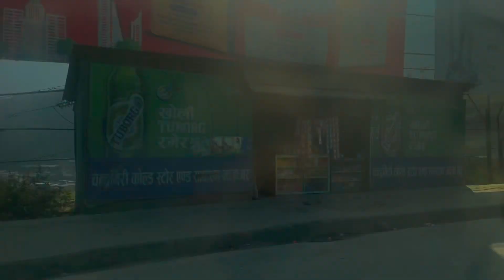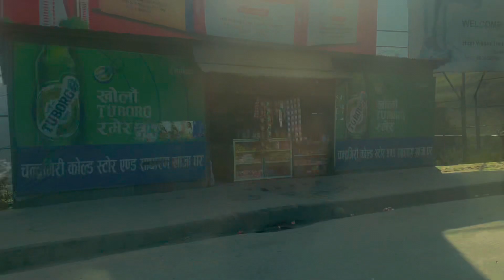POKHARA TO KATHMANDU BY BUS || BEST NEPAL TOUR || NEPAL MOST VISITED PLACE#vlogs